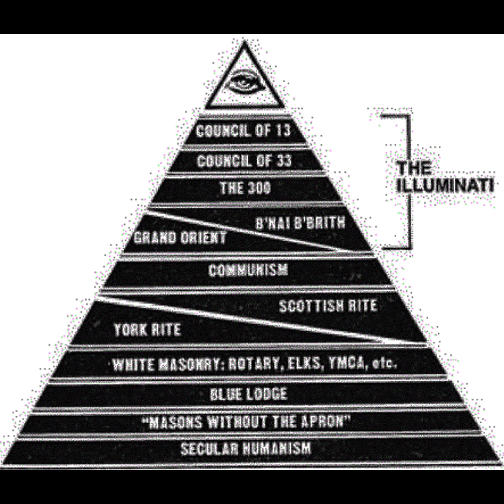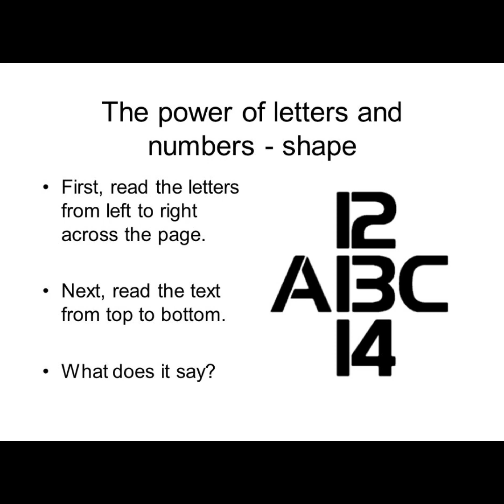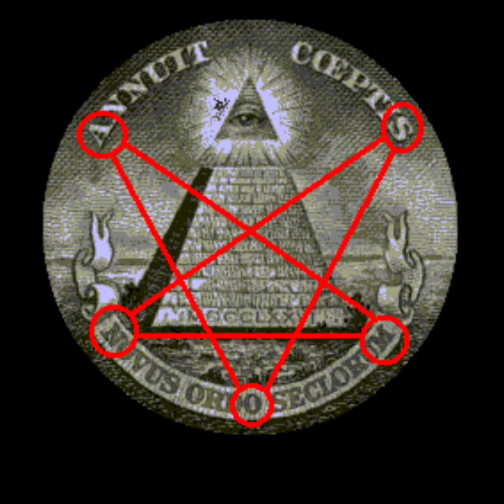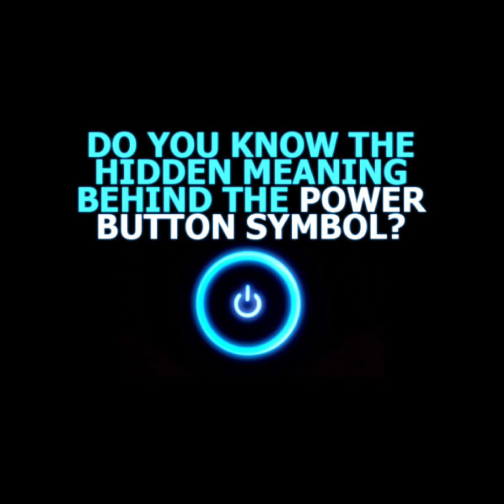33 Degrees of Deception